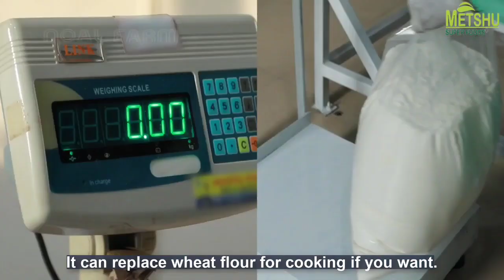"Unveiling the World of Coconut Products: A Factory Tour Showcasing the Power of the Coconut"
Join us on an exciting journey as we explore the world of coconut products and learn about the manufacturing process behind them. In this video, we will take you on a tour of a coconut processing factory, where you'll get to see first-hand how coconut coir, oil, milk, and cream are made. You'll also discover the many benefits of coconut products and how they can be used in a variety of healthy and sustainable ways. Don't miss out on this fascinating insight into the power of the coconut. Watch now!"

We may use limited portions of copyrighted material for the purpose of criticism, commentary, news reporting, teaching, scholarship, or research. However, we always strive to give proper credit to the original copyright owner and to use the material in a manner that does not negatively impact the market for their work.